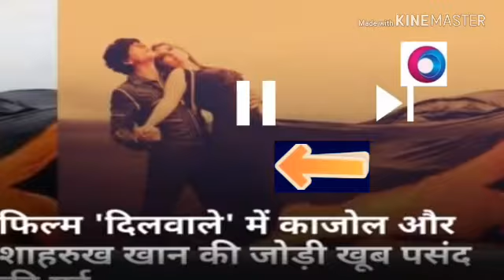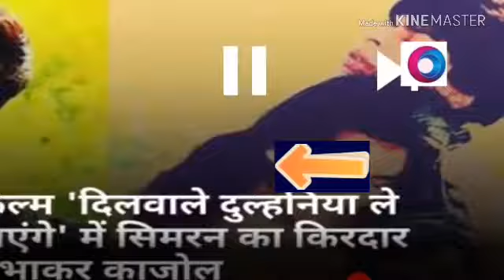Rani Mukherji and kajol dono Real sister hain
Rani and Kajol dono real sister.